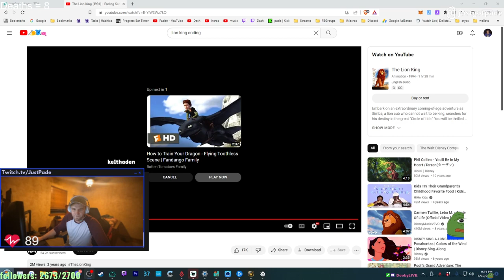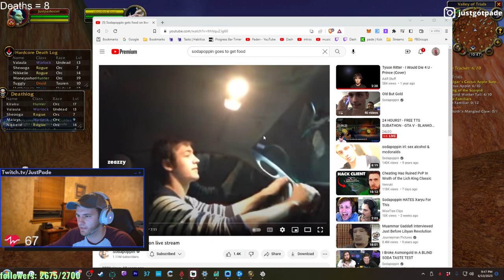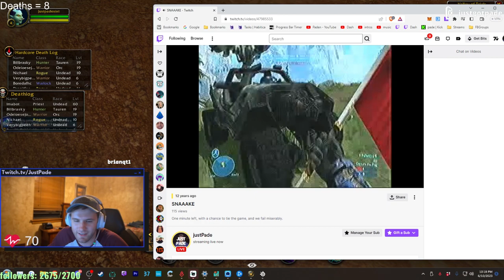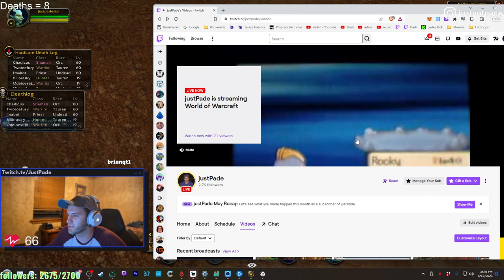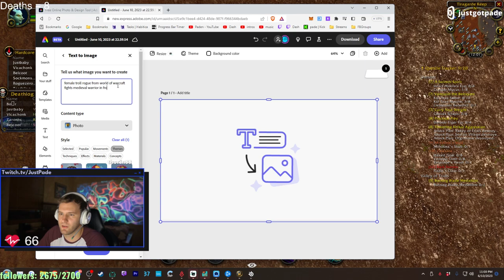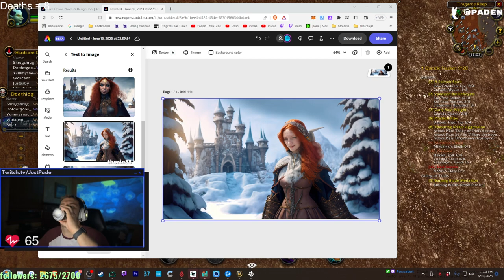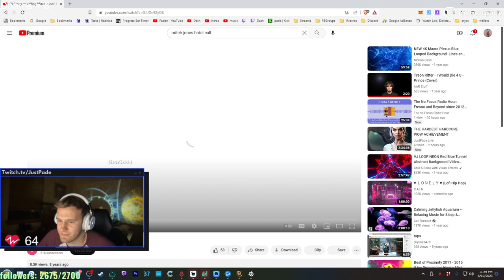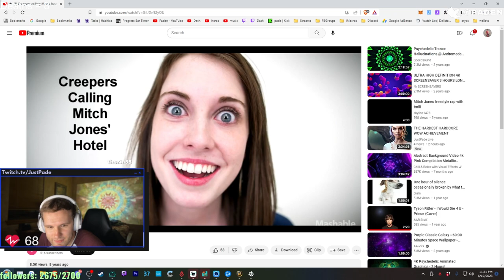THE #1 KILLER IN CLASSIC WOW HARDCORE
written by chatgpt:
"Unleash your gaming prowess with our captivating World of Warcraft stream VOD! Join us as we conquer challenging quests, overcome formidable foes, and embark on thrilling adventures in Azeroth. With expert gameplay, strategic insights, and entertaining commentary, our stream is a must-watch for both seasoned WoW players and newcomers alike. Prepare to be enthralled by epic battles, engaging storylines, and the pursuit of hidden treasures. Dive into the world of World of Warcraft and witness jaw-dropping challenges that will keep you glued to your screen. Don't miss out on this action-packed stream that combines the excitement of WoW with thrilling gaming challenges!"